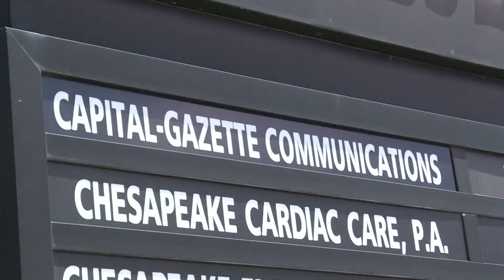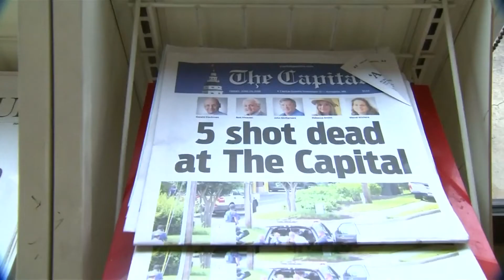US - Annapolis honours newsroom attack victims with vigil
Quietly clutching candles or holding AnnapolisStrong signs, more than 1,000 people streamed through Maryland’s capital, remembering five people slain in a newspaper office not just as gatekeepers of news but as a crucial piece of their community.